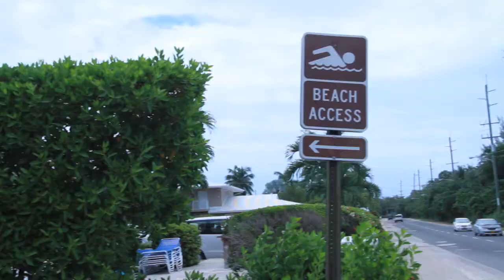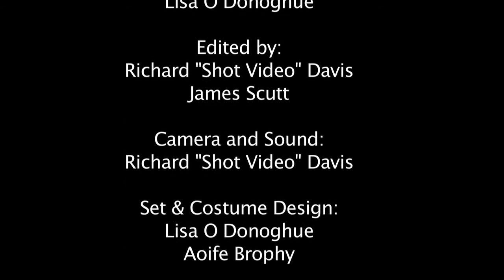Beachcomber | 48 Hour Film Project 2017 (Grand Cayman)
Team Island Paradise.